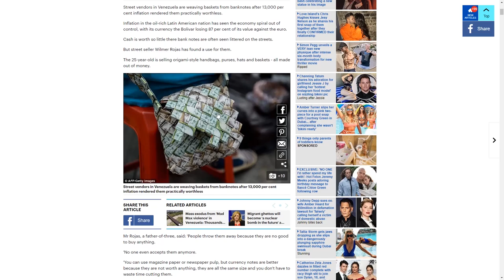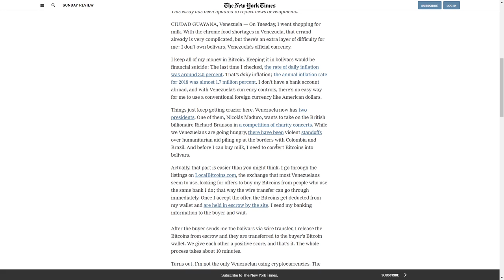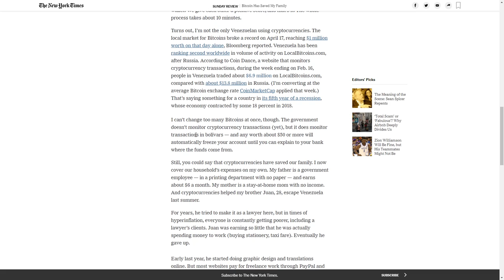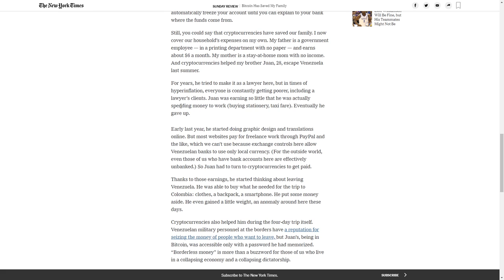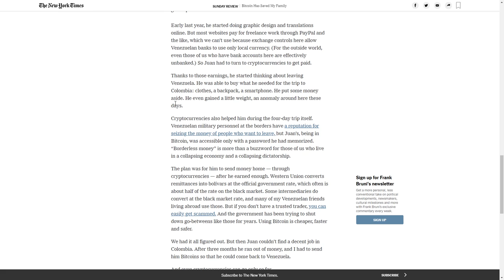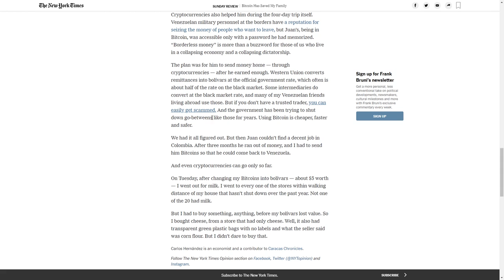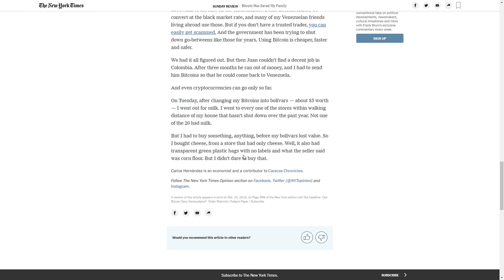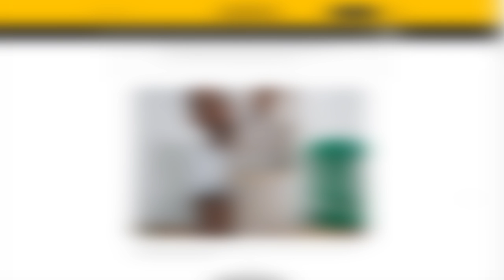Биткоин спас мою семью от голода и беспредела правительства. Реальная история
Биткоин спас мою семью от голода и беспредела правительства. Реальная история из Венесуэлы